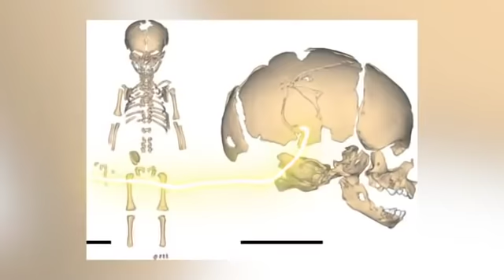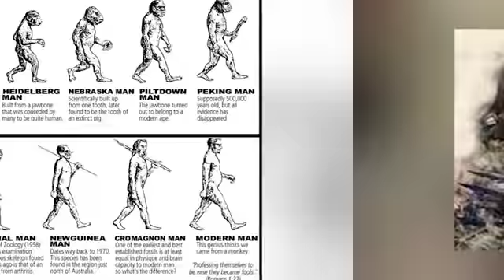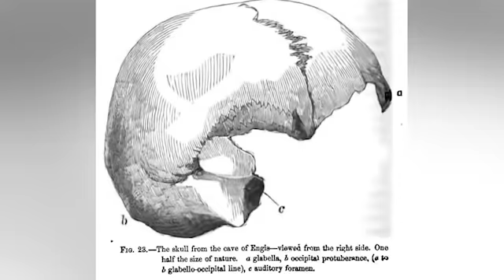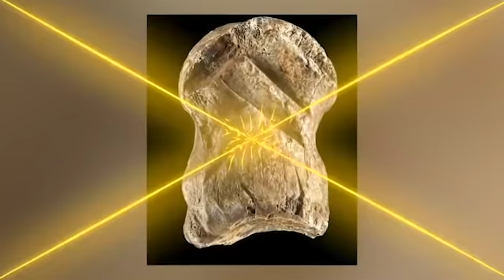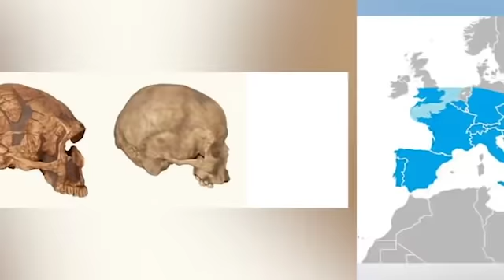Top 10 Mysterious Things In The Life Of A Neanderthal | Marathon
Neanderthals lived throughout Europe and Asia around 400,000 years ago. The species of hominids may have gone extinct 40,000 years ago, but researchers are STILL digging up clues from their past. Just HOW did they pass the time? Join us today on Bumblebee as we count down our Top 10 Mysterious Things In The Life Of A Neanderthal | Marathon!

0:00- Intro
1:38- Ear Infections
4:10- Soup
7:15- Banishment
9:04- Glass
11:58- Spears and Arrows
13:45- Art
16:01- The Wheel
19:19- Crafts
23:09- Pit of Bones